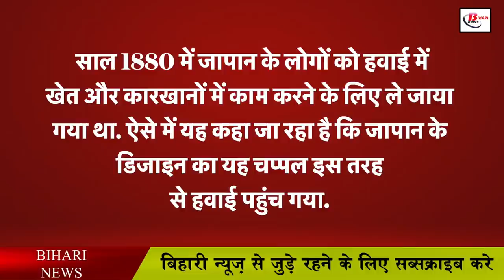जानिए, स्लीपर को क्यों कहते हैं "हवाई चप्पल"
Have you ever wondered why we call the slippers worn on our feet as 'Hawai Chappal'? Let us tell you that there has been a constant change in its design over time. You must have also felt at some point of time that the pleasure that comes in wearing slippers is not found in wearing sandals or hills. In such a situation, today we will know that after all, why do we call slippers, that is, chappals, slippers. For example, suppose a ship flying in the sky is called an aeroplane, but this slipper does not fly in the sky, but even after that we call it Hawai Chappal, so let us know in detail about it that why we call it Hawai Chappal. They say.